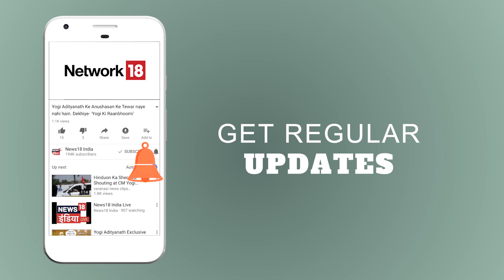HTP | क्या पश्चिम बंगाल में BJP का दलित और मुस्लिम के लिए प्रेम बढ़ रहा है ?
हम तो पूछेंगे  में आज का सवाल है-
 क्या BJP का आरोप सही है कि बंगाल में TMC उनके कार्यकर्ताओं का क़त्ल-ए-आम कर रही है“बंगाल की राजनीति का रक्त चरित्र!”